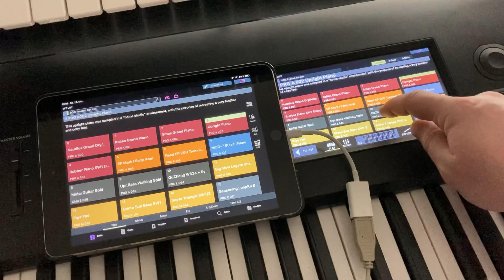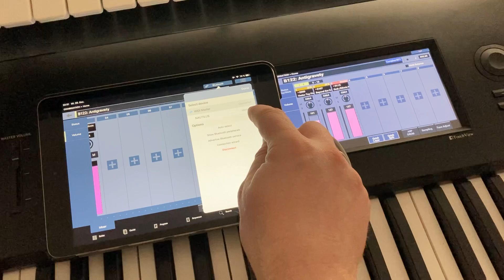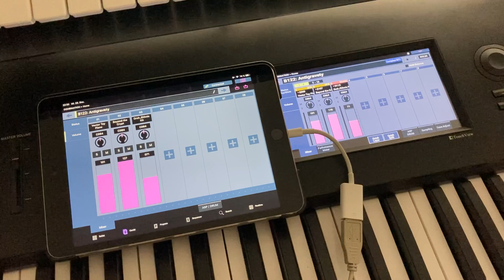NautilusRemote App - Connect iPad and Nautilus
How do I connect my iPad and the Nautilus? How do I synchronize then? This is gonna be answered in this video.